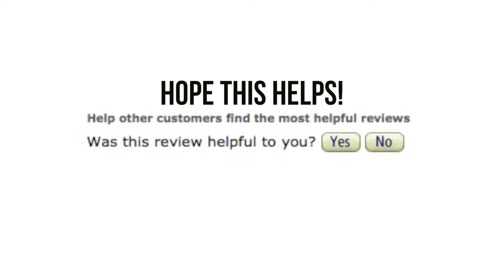★★★★★ SSLR Men's Printing Pattern Casual Short Sleeve Shirt - Orange - Amazon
🎬 Video Review 🎬

✏️ Plus Bonus Top 5 Beau Thoughts:

1⃣ Very unique patterns.  I haven't seen anyone else wear this shirt.
2⃣ Slim cut.  I like that. (I don't like baggy shirts)
3⃣ Surprisingly thick material.  You might have to iron out the creases. (it comes folded nicely)  Or just throw it in the dryer to get the wrinkles out.
4⃣ Note on sizing: I'm a fairly tall, skinny guy (6'1", 165 lbs).  I got medium and it's perfect.
5⃣ The chest pocket isn't a real pocket.  It's just sewn like that for looks.

Hope this is helpful! Note the company sent me this product to demonstrate on video and offer my personal opinion. I don't work for them, nor am I paid anything that might sway my personal opinion of this product's performance.

📍 Bottom line: would I recommend this product to one of my friends?
👍 Yes, absolutely. Coolest shirt I own.